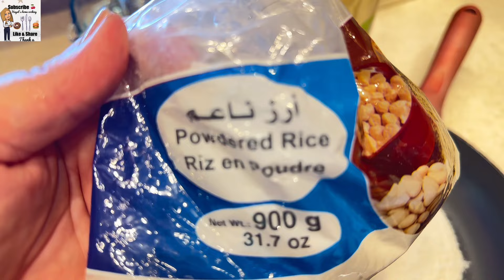Halawet L riz or Rice and Cheese Pudding in Easy Way | وصفة حلاوة الرز اللذيذة والسهلة التحضير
حلاوة الرز بطريقة سهلة وسريعة
المكونات:
كوب رز ناعم
ثلاثة أرباع كوب سكر
ربع كوب نشاء
ليتر من الماء
ملعقتين كبيرتين من ماء الرهر
ملعقة كبيرة من ماء الورد
٤٠٠ غ جبنة موتزاريللا
فستق حلبي للزينة

‏|  Halawet el Riz in an Easy and Fast way
Ingredients:
One cup fine rice
3/4 cup sugar
1/4 cup corn starch
1 L water
2 tbsp orange blossom water
1 tbsp rose water
400 g mozzarella cheese
Postachio

Link or arabic ice cream
لينك البوظة العربية